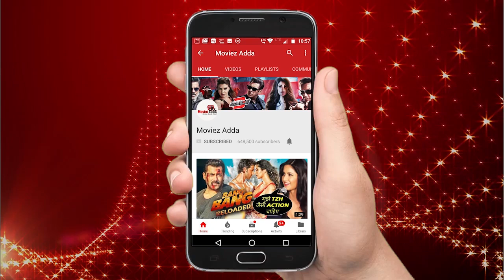Daisy Shah Follows Salman Khan’s Footsteps And Spends Quality Time With Less Fortunate People!